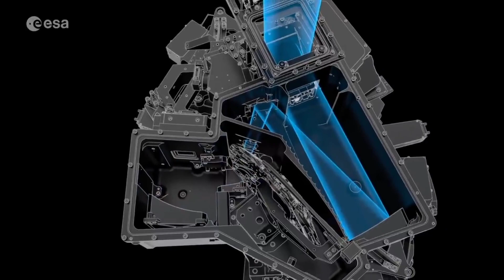! नासा का यह telescope खोजेगा एलियन को | luvior telescope!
in this video I'm talking about the NASA future luvior telescope

video clips credit:- Google images and NASA or ESA and some websites
video editing and voice over by mangalam pandey